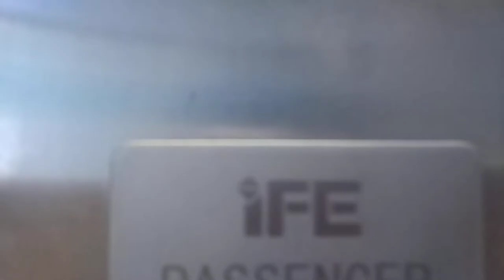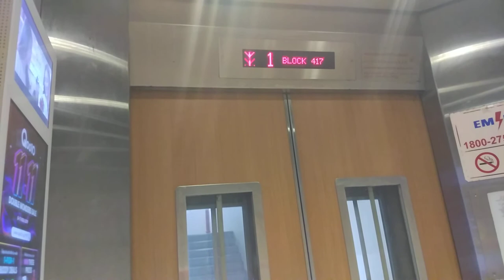Block 417 Bukit Batok IFE Elevator Lift B